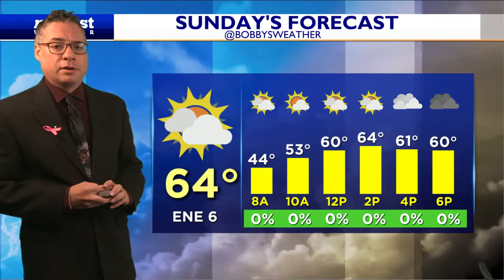Saturday Daybreak Forecast October 28, 2022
Below Normal Temps Today with a Mix of Sun and Clouds; East/Northeast Breeze

Patchy fog is out there this early morning. It will burn off to a mix of sun and clouds, though more clouds along the Shore. The east/northeast flow will keep us below normal for the day, lower 60s inland, upper 50s along the Shore. More clouds as we head into the later afternoon/evening. - Meteorologist Bobby Klark